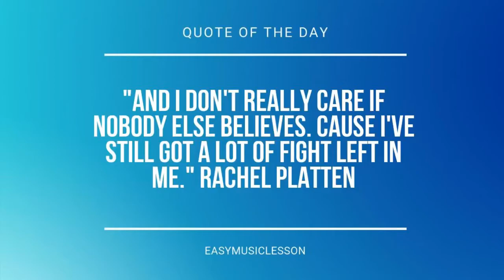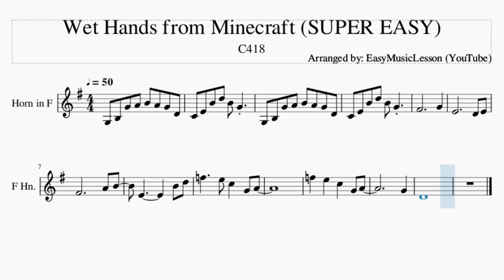SUPER EASY Horn Sheet Music: How to play Wet Hands from Minecraft by C418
Comment and let us know how the videos have helped you. It keeps us going! :)Here is a sheet music/tab video on the song Wet Hands from Minecraft (SUPER EASY) by C418 on the horn. A horn sheet music arrangement which is transposed to notes that are easily played by horn, for the song Wet Hands from Minecraft (SUPER EASY) by C418.

EasyMusicLesson2 teaches you to play the your favorite instrument, through well-arranged sheet music so that you too can learn how to play Wet Hands from Minecraft (SUPER EASY) by C418 on the horn as fast as you can. A horn sheet music with backing tracks to help your play the song better.

Chords of Horn arrangement:
C Maj   F Maj   C Maj   F Maj   C Maj   F Maj   C Maj   F Maj
A# Maj   A# Maj   A# Maj

Melody notes of Horn:
G3 B3 G4 A4 B4 A4 G4 D4
C4 E4 B4 D5 B4 G4
F#4           G4
F5     E5 C5   G4 A4
G4
D4